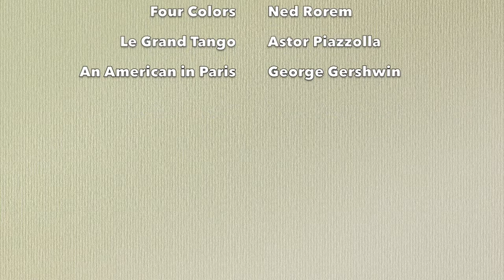Best Lecture Series: Tokyo to New York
The Best Lecture Series presents Tokyo to New York, a performance exhibiting Japanese and American instruments and music.